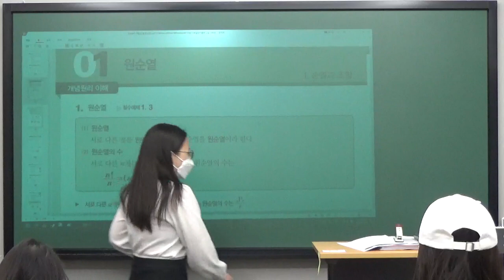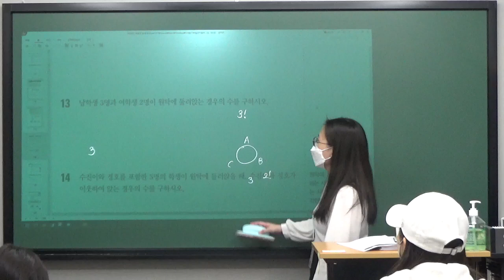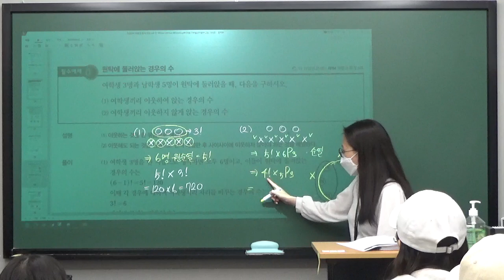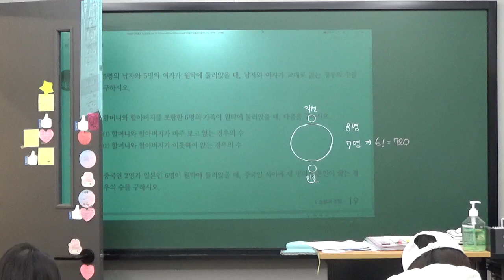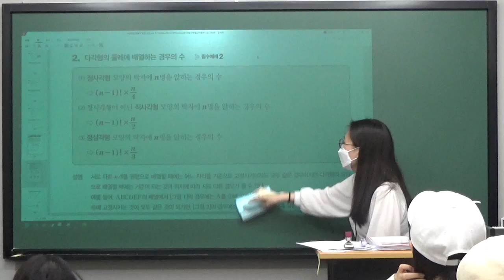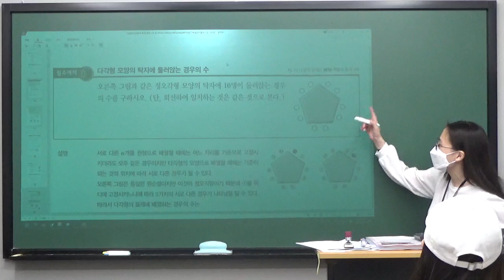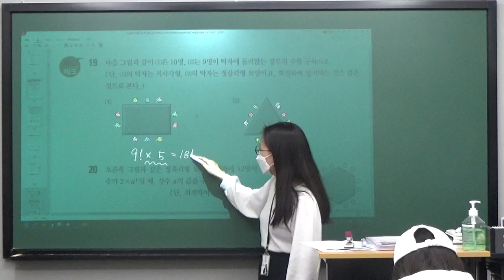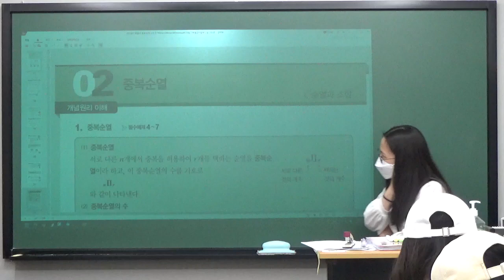[지원T] 2023.01.14_예비고2_확통_B반_개념원리_원순열